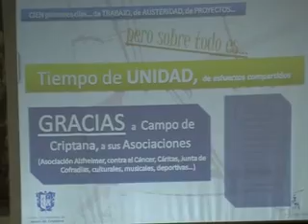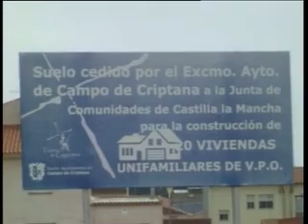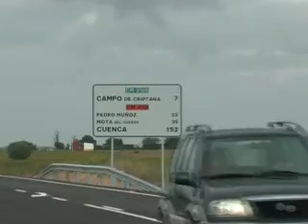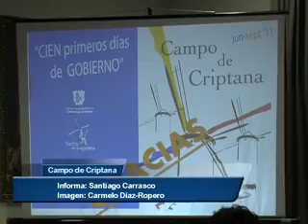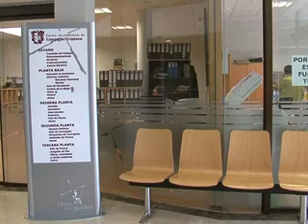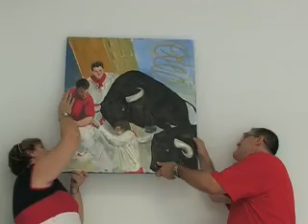23 09 2011 INFOCRIP x264